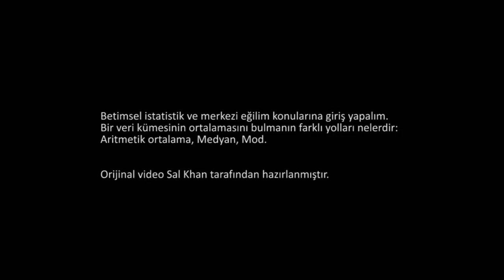İstatistik: Ortalama (Matematik) (İstatistik ve Olasılık)